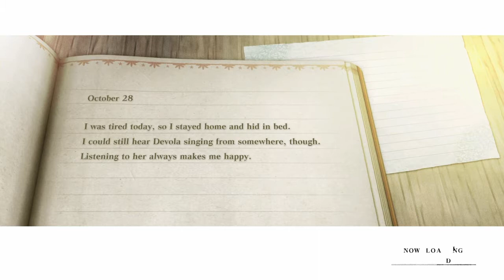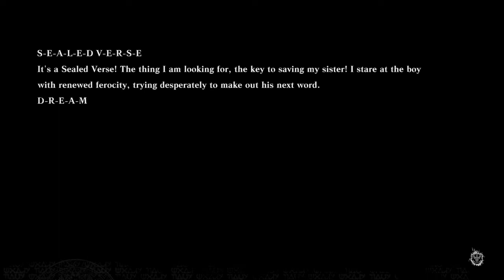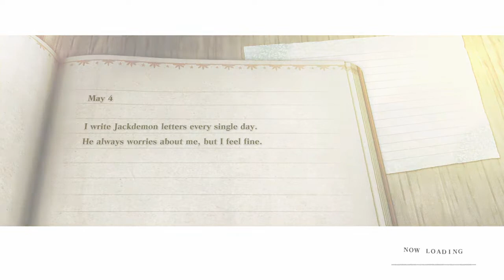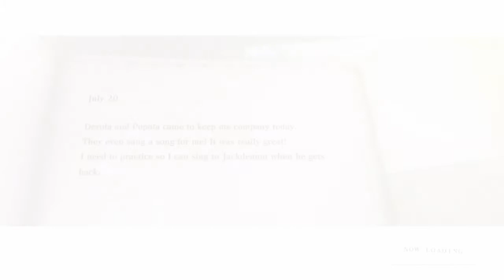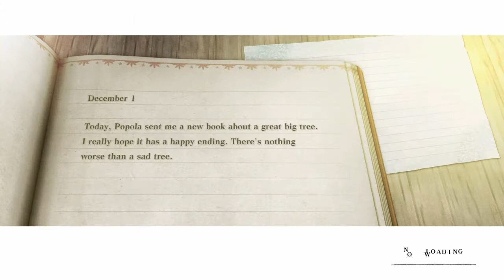Nier Replicant Gameplay #14